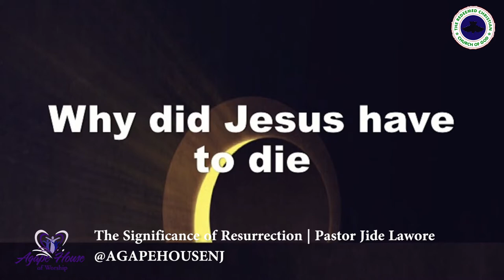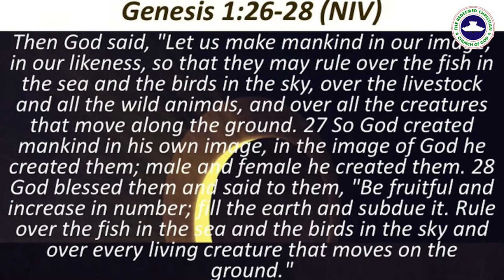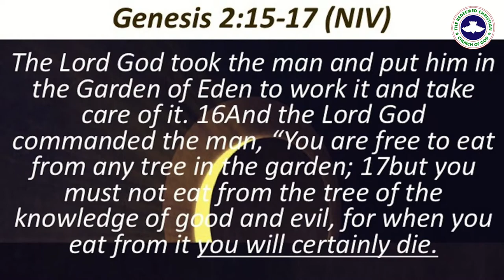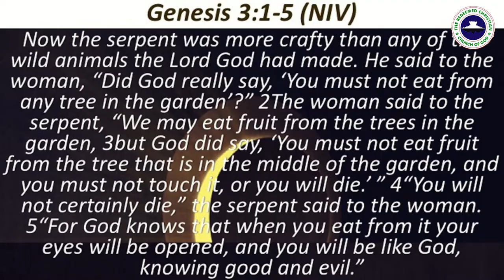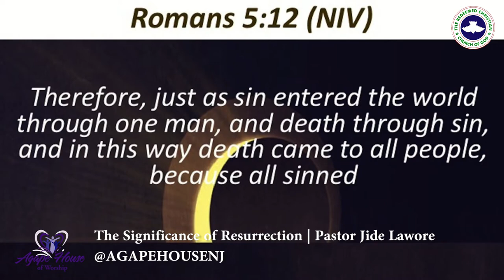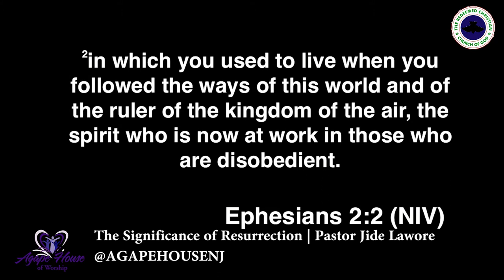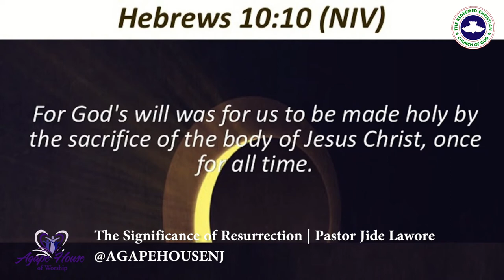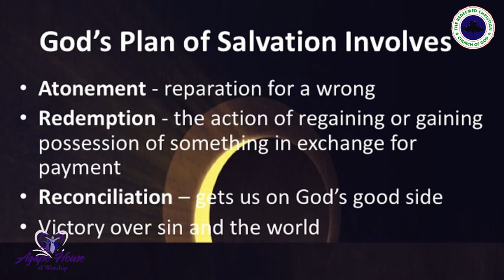The Significance of Resurrection | Pastor Jide Lawore | RCCG Agape House of Worship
Agape House of Worship is a Redeemed Christian Church of God located at 239 East 1st Avenue Roselle,New Jersey 07203.

At AHOW, Our purpose is to be the church where everyone is welcomed and inspired to be and to do their best for God to be glorified.

In addition to our Sunday service which is held every Sunday at 10 a.m. we also have a weekly bible study session held on Wednesdays at  7 p.m.

We also have over 35 ministries within our church so we are confident that your talents whatever they may be can be used to glorify God in some way!

Our weekly confession: In Christ Jesus I have been made alive. Because I'm in Christ I have access to the same power God exerted when he raised Christ from the dead and seated Him at His right hand in the heavenly realms. By the same power, I am seated with Christ in the heavenly realms far above all rule and authority, power and dominion.